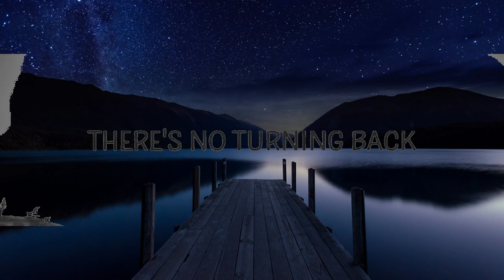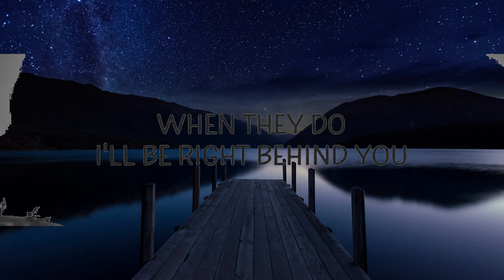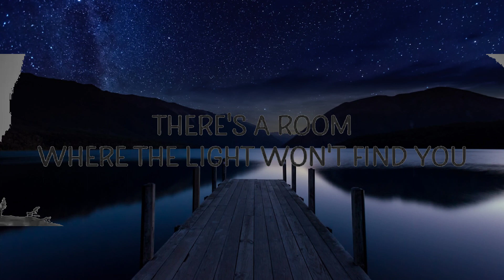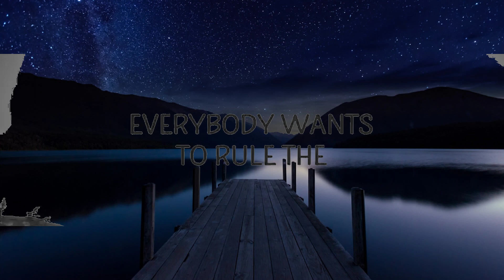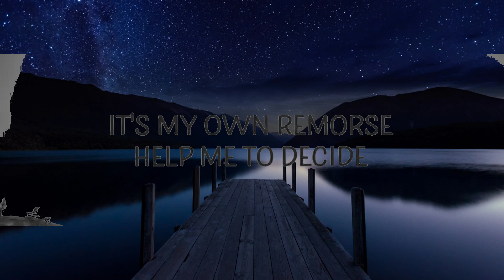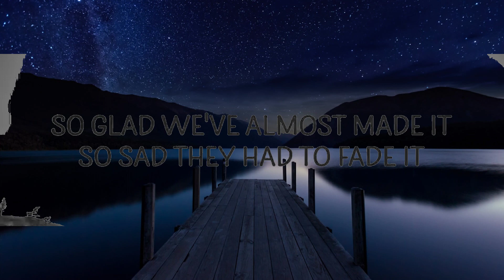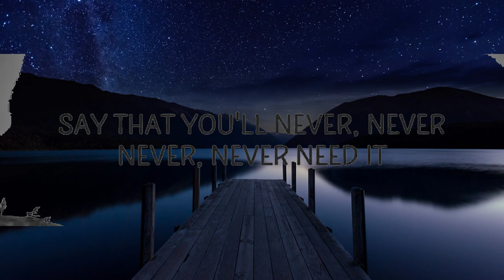Tears For Fears - Everybody Wants To Rule The World (Lyrics) | Top Best Song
Help me make the most of freedom
Everyone wants to rule the world

🎵 Follow Cakes & Eclairs on Spotify :

"Everybody Wants To Rule The World" is out now:

Follow Tears For Fears:

(Lyrics):
[Verse 1]

[Verse 2]
Help me make the

[Bridge]
everybody wants to rule the world lyrics,
every body wants to rule the world by tears for fears,
everybody want to rule the world,

[Chorus]
Everybody wants to rule the—

Lyric video for Everybody Wants To Rule The World by Tears For Fears on Cakes & Eclairs lyrics channel.